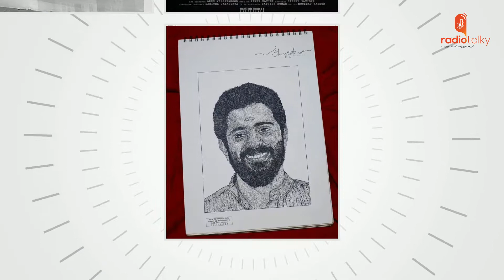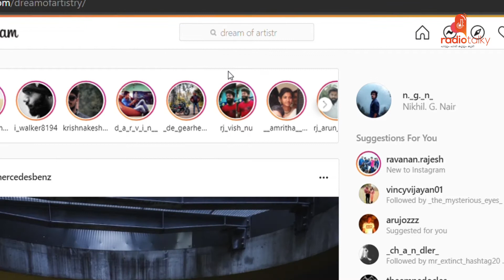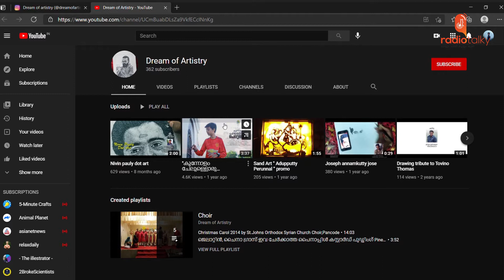Master of Scribble art - Shijo | Palavaka-Star of the day | RJ Arun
Shijo, the master of scribble art joined with us on palavaka in star of the day segment with RJ Arun.
Radiotalky...Kerala's no:1 online Radio. App availabe in google playstore